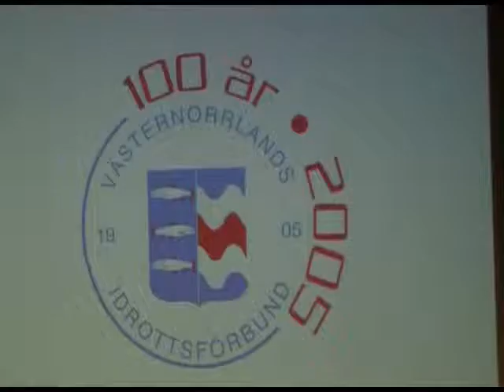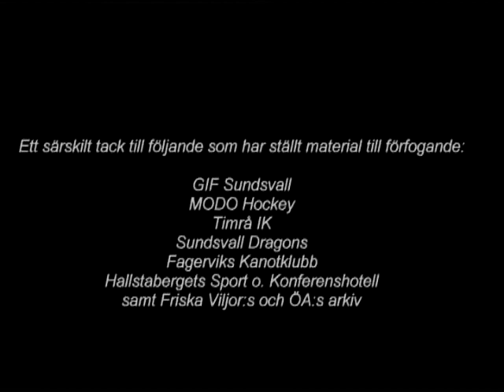Idrottsförbundet 100år.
Hör Magda-Lena Forsberg
Idrottsministern och många flera.
En film av Thord Åhman.